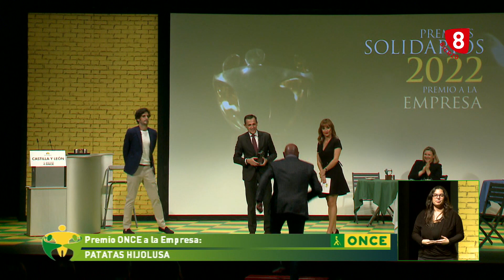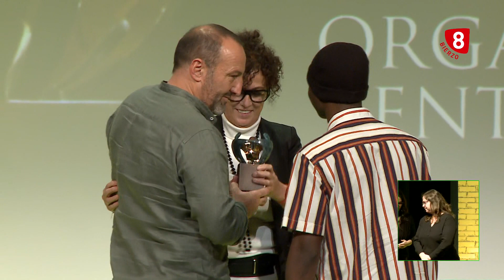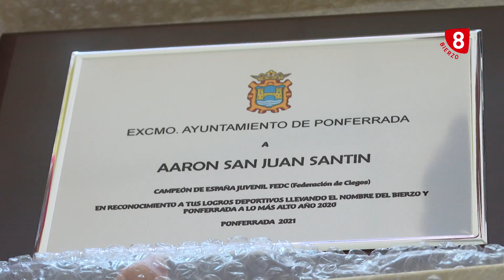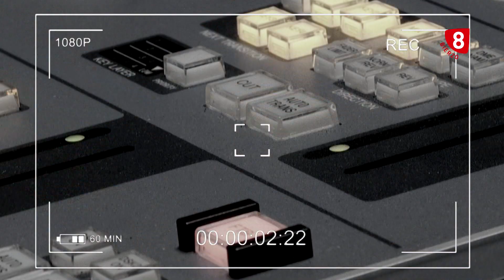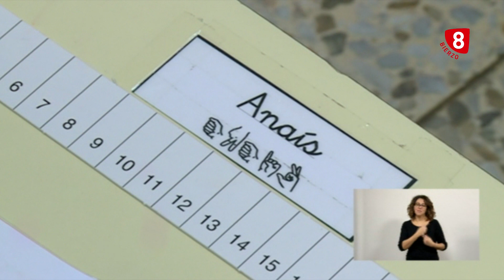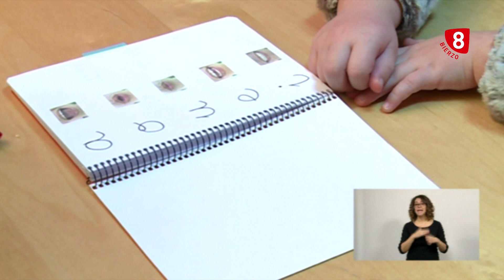Objetivo Bierzo, La 8 Bierzo premiada por la ONCE